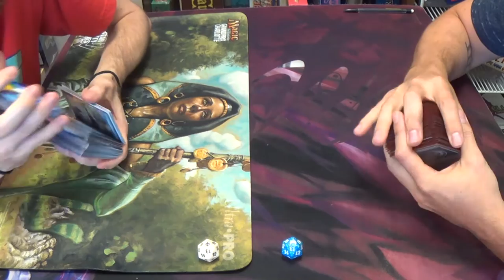Modern Magic — Mono Blue Polymorph vs. Mono Blue Tron — Rematch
And yet again, this match…

Granted, this is a different pilot of the deck than has been seen on this channel in recent weeks. It does, however, mean that our meta is dominated by Grixis Twin and the two Tron decks…how peculiar…

As for the decklist, well, here you go!
Artifacts
1 Runechanter's Pike
Creatures
2 Emrakul, the Aeons Torn
Enchantment
3 Cloudform
Instants
4 Anticipate
2 Disrupting Shoal
2 Dissolve
4 Mana Leak
3 Remand
Planeswalker
1 Jace, Architect of Thought
Sorceries
4 Gitaxian Probe
4 Polymorph
4 Serum Visions
4 Sleight of Hand
Lands
1 Halimar Depths
4 Inkmoth Nexus
16 Islands
1 Oboro, Palace in the Clouds
Sideboard
2 Ætherize
1 Batterskull
1 Boseiju, Who Shelters All
2 Corrupted Conscience
1 Echoing Truth
1 Hurkyl's Recall
1 Ratchet Bomb
1 Remove Soul
2 Repeal
2 Snapback
1 Sun Droplet